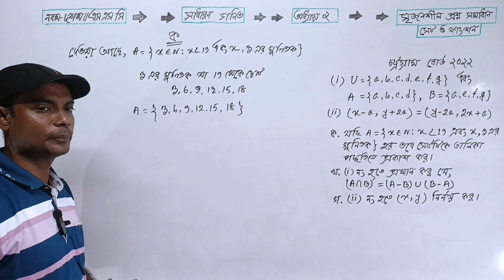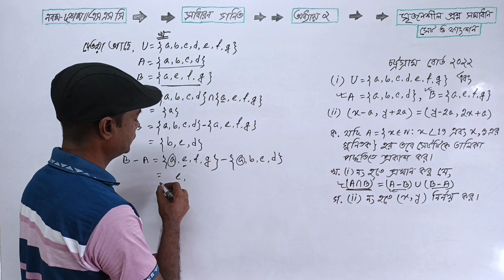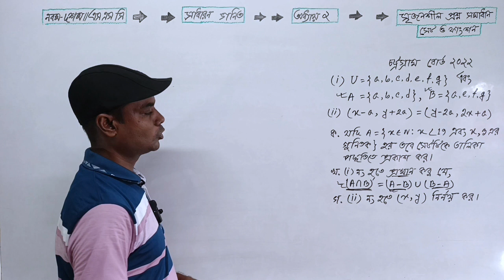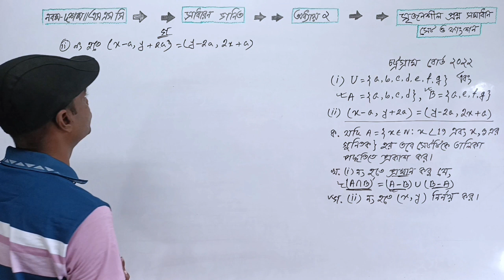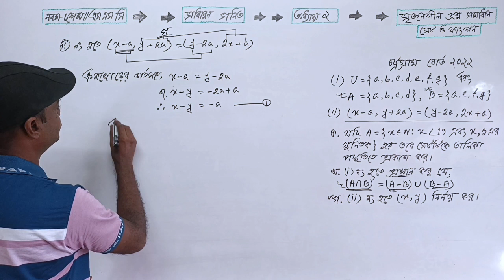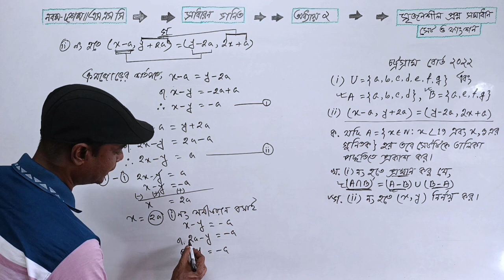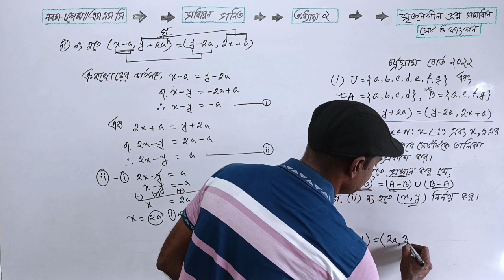SSC Math Chittagong Board 2022 || Set and Function || এসএসসি গণিত চট্টগ্রাম বোর্ড ২০২২ || সৃজনশীল